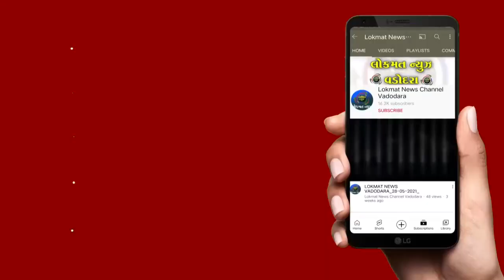રાવપુરાના ધારાસભ્ય બાળુભાઇ શુક્લ દ્વારા બહેનોને ધ કેરેલા સ્ટોરી ફિલ્મ બતાવાઈ